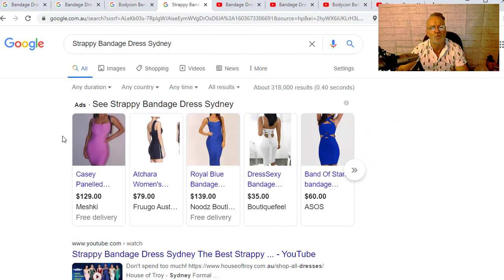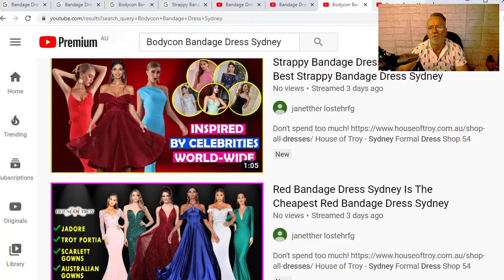Live Rank Sniper Sales Video - Hit Page 1 Google Rank GMB's at the same time!